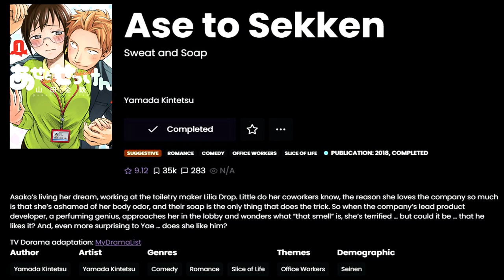One of the Best and Most Realistically Written Couple Ever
SWEAT AND SOAP

Asako’s living her dream, working at the toiletry maker Lilia Drop. Little do her coworkers know, the reason she loves the company so much is that she’s ashamed of her body odor, and their soap is the only thing that does the trick. So when the company’s lead product developer, a perfuming genius, approaches her in the lobby and wonders what “that smell” is, she’s terrified … but could it be … that he likes it? And, even more surprising to Yae … does she like him?

CHAPTERS
00:00 - Sweat and Soap
00:45 - What It's About
1:29 - Story Breakdown
04:50 - Where the Story Goes and Final Thoughts